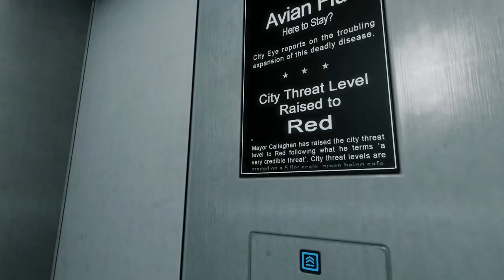Mirror's Edge - prelude to episode twelve - tour f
this chapter is pretty sweet honestly, but first you gotta get to the crunchy center. makes for a nice obvious video split